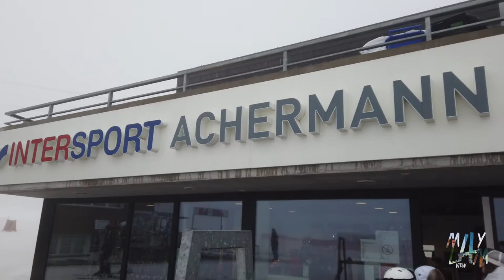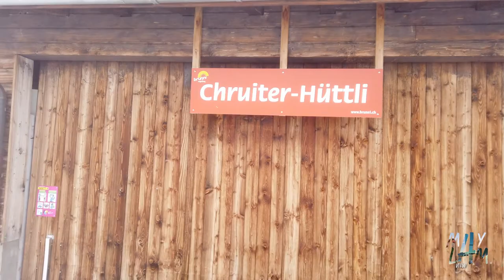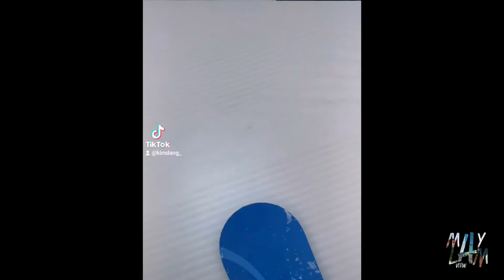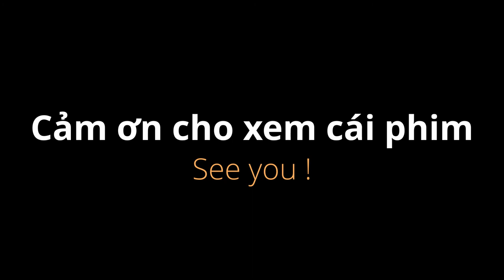Engelberg-Brunni OW | Feb 21 | Snooowday MKQL - Lamview =]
Traffic - Dear Mr. Fantasy (HQ)

Enjoy my view's